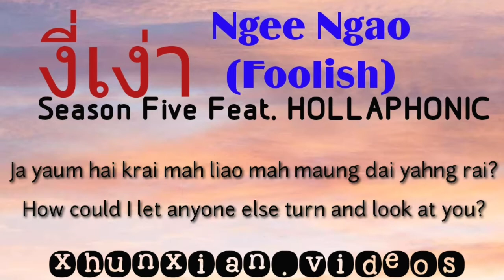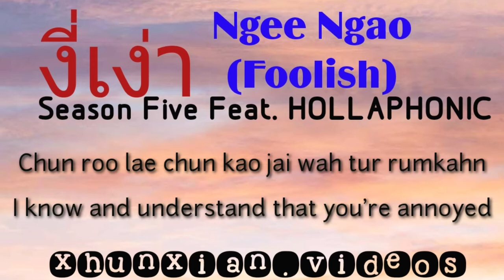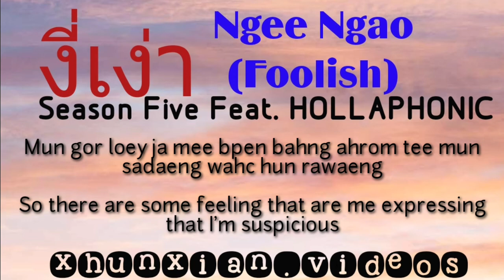งี่เง่า Ngee Ngao (Foolish) |Thai Romanization Lyrics | Season Five Ft.Hollaphonic